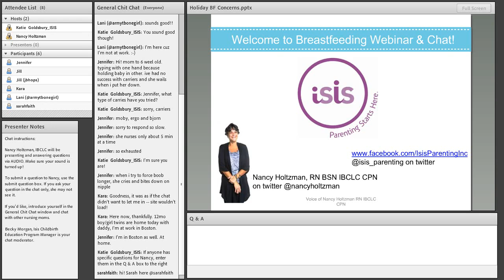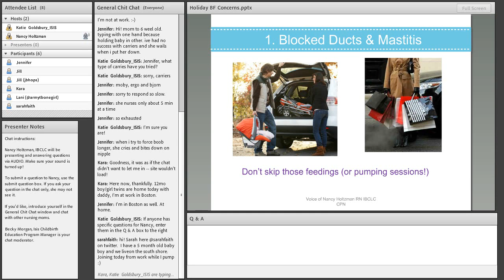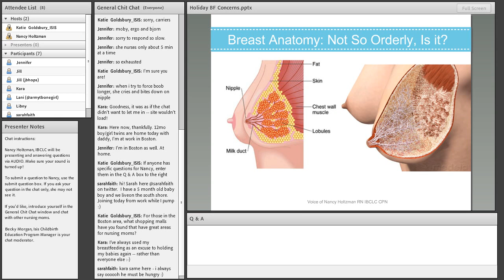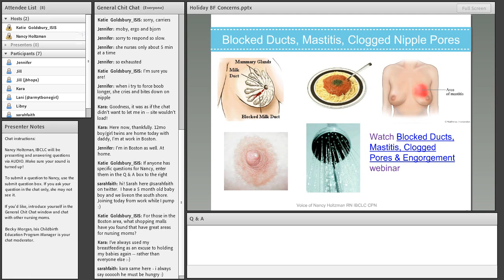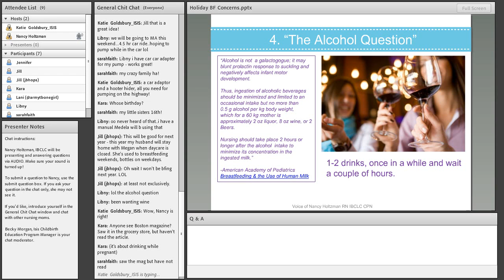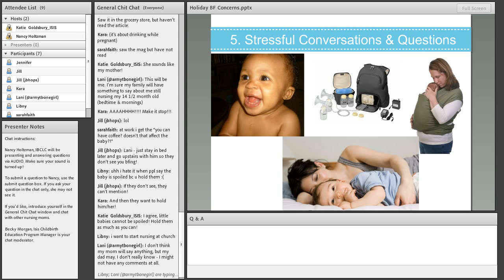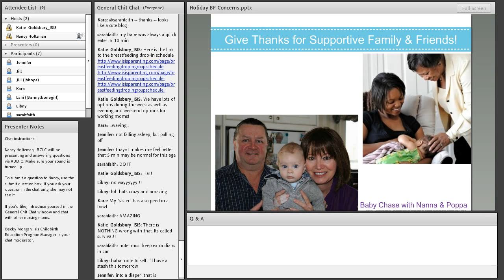Five Holiday or Vacation Breastfeeding Concerns | Isis Parenting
Five Holiday or Vacation Breastfeeding Concerns | Isis Parenting - 2013

Presented by Nancy Holtzman RN BSN IBCLC RLC CPN
For Isis Parenting's Breastfeeding Webinar Series.

• How changes in your feeding and pumping routines may create issues
• Avoiding the Bottle Feeding Vacation for finicky bottle feeders
• The Alcohol Question: Can I drink? Do I need to Pump &amp; Dump?
• Dealing with awkward questions and comments from family members.